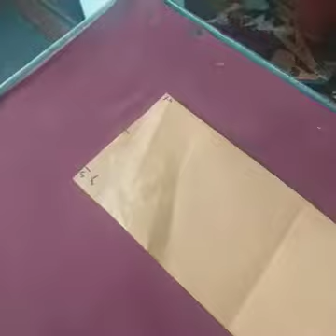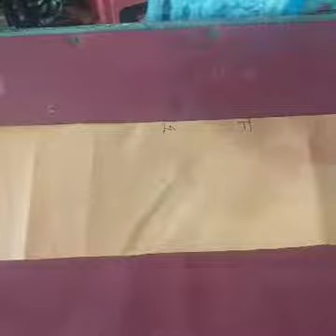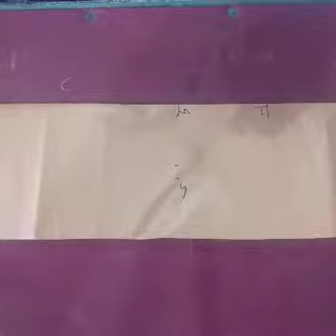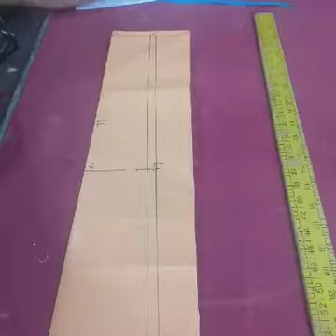Anarkali Skirt - कळीचा लाछा (Paper Cutting)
UNNATI Institute of Fashion Designing is a Nagpur based Government Recognized Vocational Training Center. course offered GMFD - 1 Year ( Garment Manufacturing & Fashion Designing).